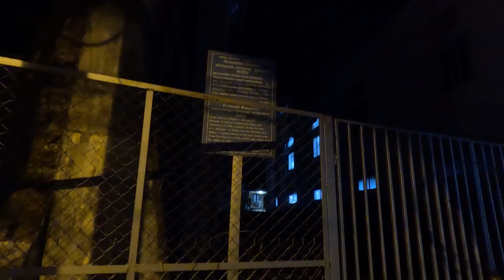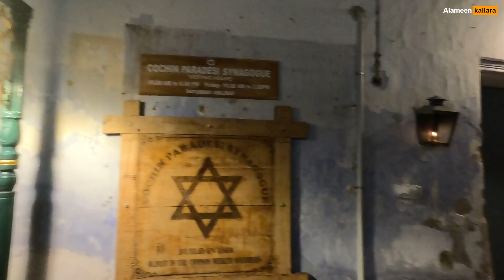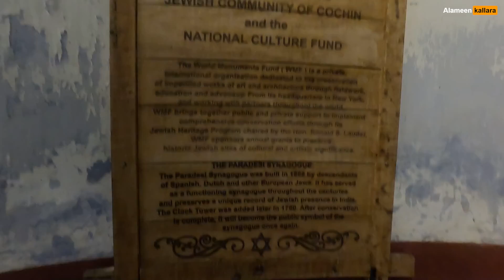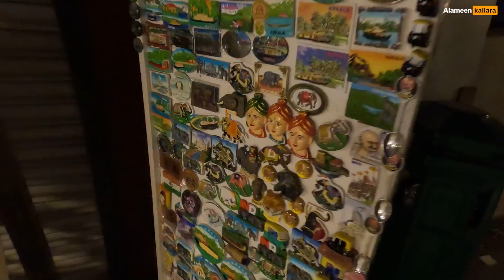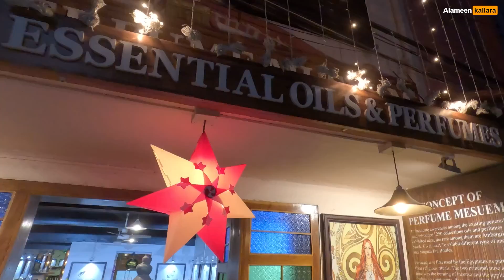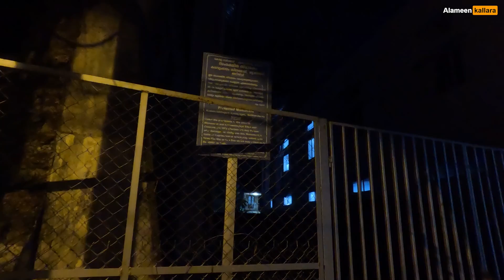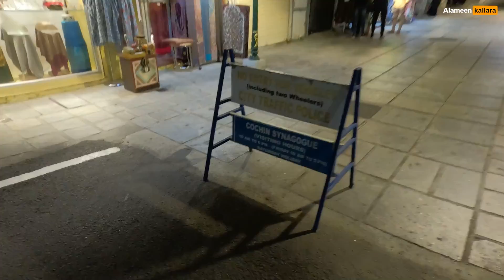Portguese street | Jewish Town Kerala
In this video trying to visit an abundant Jewish synagogue in Kerala India

ShotCut is a video editor app on Android. It is free to use, with many cool editing features and trendy effects to choose from - glitch, VHS, retro and more. Add transitions, effects and access all editing tools on ShotCut app.

The famous Chinese explorer, Zheng He, introduced the Chinese Fishing Nets to the fishermen in Kochi over 500 years ago. Even though he would leave, these would become staple sights in these parts. The Chinese fishing nets, or Cheenvala for the locals, have attracted visitors in the Fort Kochi area for centuries. Most tour guides swear that the Vasco da Gama Square is the best spot to get the perfect view of these massive structures.

Jew community in Kerala. It's believed that the Jew community migrated to Kerala back in 68 CE. Whilst many of the Jew community left for Israel, the promised land,when it was established, some chose to stay back in Kerala. And they can be seen in the Jew Town in Ernakulam,where the vibrant ways of the community can be experienced.

Saint Francis Church, in Fort Kochi (Fort Cochin), Kochi, originally built in 1503, is one of the oldest European churches in India.Vasco da Gama died in his third visit to India in the city of Cochin on Christmas Eve in 1524.His body was originally buried in this church, but after fourteen years his remains were moved to Lisbon.The Church was declared a protected monument in April 1923 under the Protected Monuments Act of 1904.
The gravestone of Vasco da Gama can still be seen here. It is on the ground at the southern side.Dutch demolished all the churches except this one.House owner Mr. Santhosh and his family living here.Presently this house as VASCO HOMESTAY. One of the oldest house in Kerala.